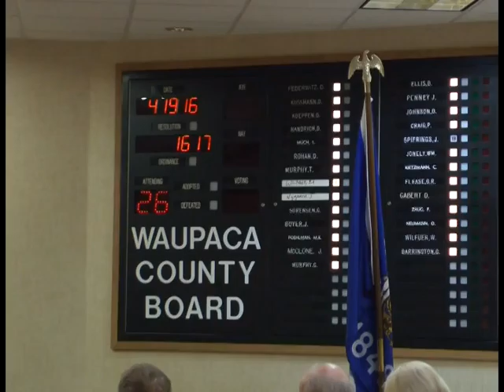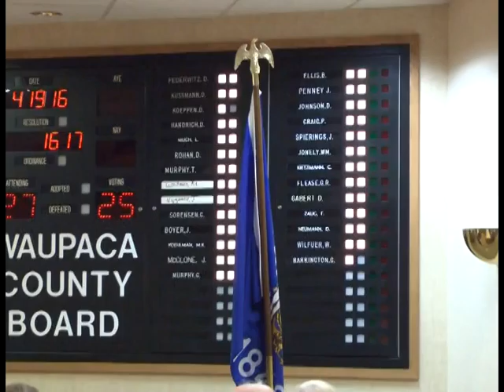Waupaca County Board 4.19.16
Waupaca County Board Meeting for April 2016. New members are sworn in and Chairman and Vice-Chairman are elected by the Board.